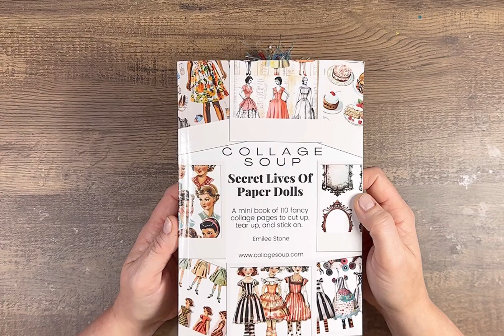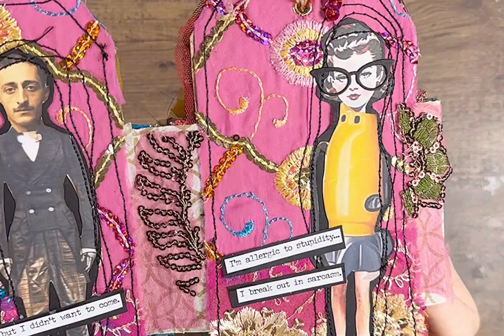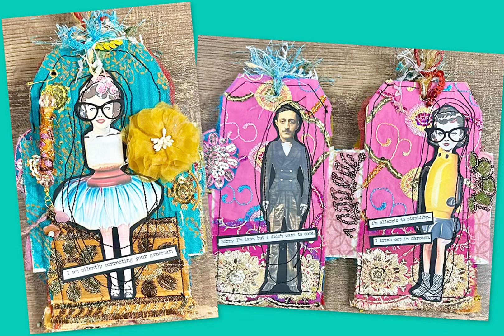🩵LET’S CREATE 🥳: Tag Book w/ Sari Fabric & Paper Dolls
Musician: @iksonmusic
Musician: @iksonmusic
Musician: @iksonmusic
Musician: @iksonmusic
Musician: @iksonmusic
Musician: @iksonmusic

0:00 - intro & SURPRISE offers! 🥳
2:42 - flip thru
4:55 - process